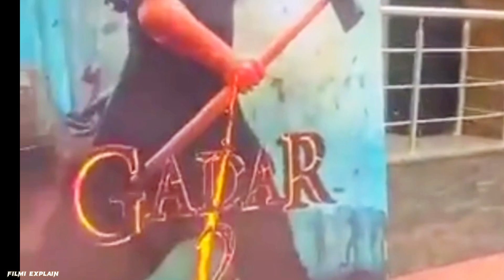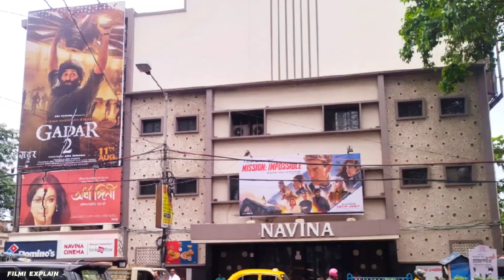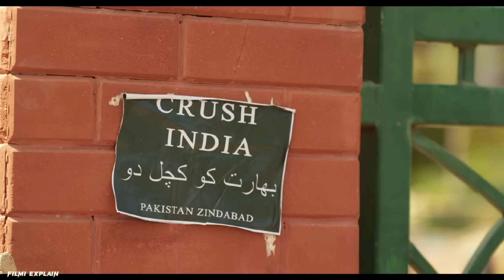गदर 2 का ट्रेलर देखकर शाहरुख खान ने दी अपनी प्रतिक्रिया |Gadar 2 trailer Reaction|Gadar 2 update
Gadar 2 re release date 11 August
gadar 2 Teaser
Gadar 2 Online leak
Gadar 2 biggest Update
Gadar-2 Controversy,
Gadar 2 box Office Collections
Sunil Shetty reaction Gadar 2
Bollywood star reaction Gadar 2
Gadar ek Prem Katha advance booking
Adipurush Overseas collection
Adipurush box office collection
Adipurush and Gadar 2
Gadar Box Office Collection
Gadar Box Office Report
Gadar Ek Prem katha Sunny Deol